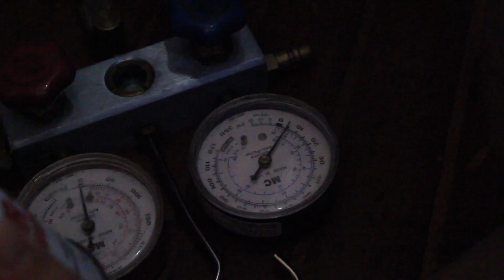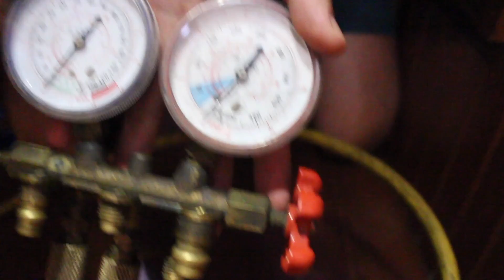You cant outrun LOCKDOWN Our first and LAST SAIL 😬 [EP 87] | Sailing Millennial Falcon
In this episode of Millennial Falcon, we are back on the water and getting our sea legs back. As we splashed back in the water in such a rush we had to finish off a few jobs that we didn’t finish in the yard. Namely, changing out the bolts on our backstay and attempting to fix a very poorly timed refrigerator breakdown!

While precariously hanging over the back of the boat installing the backstay bolts was a challenge, even more challenging was attempting to fix our broken fridge. Unfortunately, our attempts fail and we're left fridgeless.
With boat projects out the way and done with, we set off for a sail around to St George’s... weather permitting. By the time we go for the sail, it's a beautiful afternoon and we show our new crew the ropes of how to sail and catch a fish (it was probably more of them showing US how to catch one!).
While we did manage to get a fish on the line, catching him was a different matter as our boat’s newly painted hull made her a bit too smooth and fast in the water and the poor little fish just couldn't keep up with the lure!... never a complaint we’ve had to make before!

We round out the fantastic day sailing by a wrap up in the cockpit of what we’ve been up to in the yard and the sailing day.

What we didn't know was that this wonderful day sailing was to be our first and last sail for quite some time. Only days after this episode wrapped we were plunged into lockdown, and have been there ever since.

Go Pro
Digi Cam 1
Digi Cam 2
Handheld Phone Gimbal
Go Pro Session
Dronie 1
Dronie 2 (Bahamas ep only - better for flying from a boat)